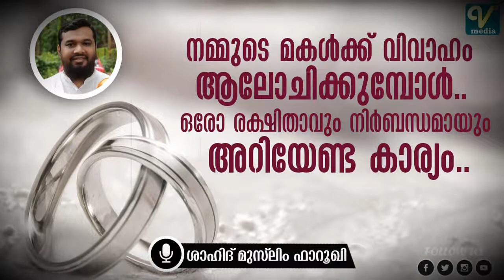നമ്മുടെ മക്കൾക്ക് വിവാഹം ആലോചിക്കുമ്പോൾ | Shahid Muslim Farooqi